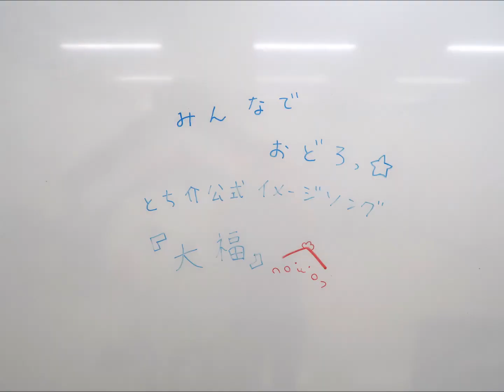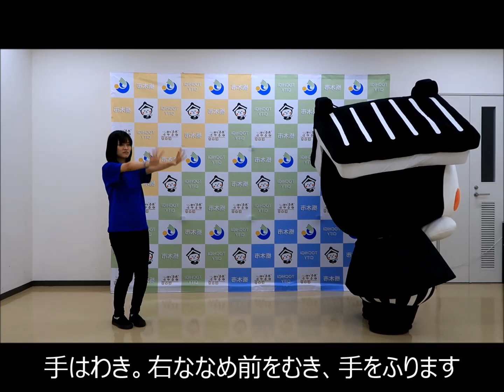とち介公式イメージソング「大福」ふりつけ（ゆっくり・反転・解説つきver.）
栃木市ふるさと大使 MAGIC OF LiFEがてがけた、とち介公式イメージソング「大福」のふりつけです！
練習用に音をゆっくり（0.7倍速）にし、反転させ、解説をつけたバージョンです。
みんなでおどってね☆